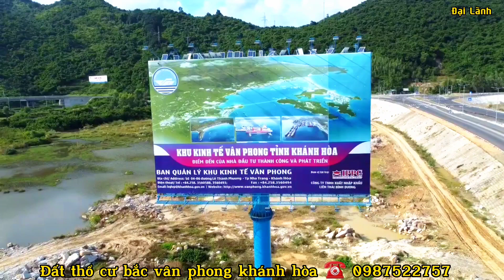Đất Đại Lãnh - Bắc Vân Phong Khánh Hòa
Đất Bán
thôn tây bắc 2 - đại lãnh - vạn ninh - khánh hòa
DT 112m2
Mặt tiền bê tông 4m
Giá 900tr
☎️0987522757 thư